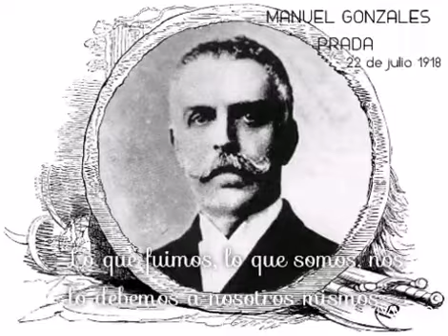Discurso del Politeama / Manuel Gonzales Prada 2